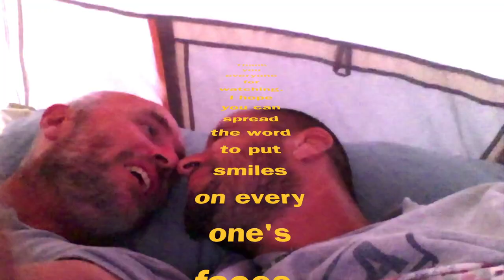REECE'S Peanut Butter Cups | Treaty Petey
Treaty Petey REECE'S Peanut Butter Cups S1 E14
Come on an old school/new school treat excursion with Treaty Petey and his fine feathered friend Chester Copperpot, aka Chocky Chester, aka Vanilla Slice.